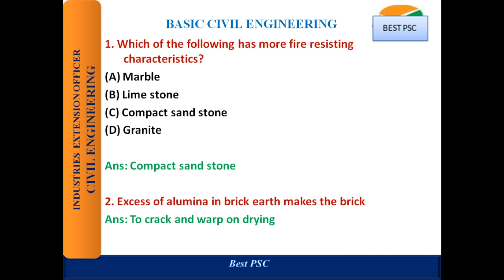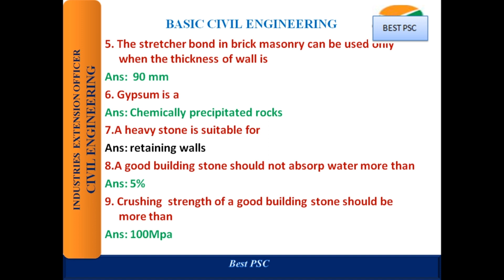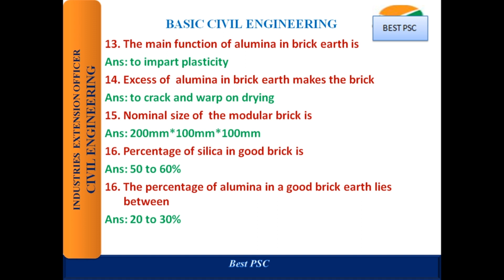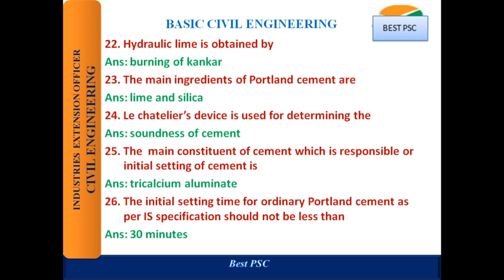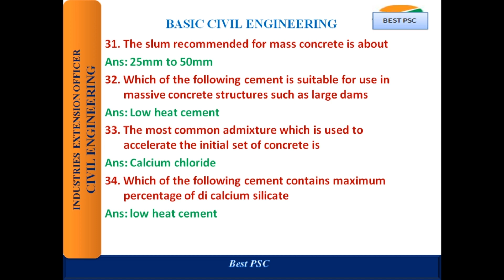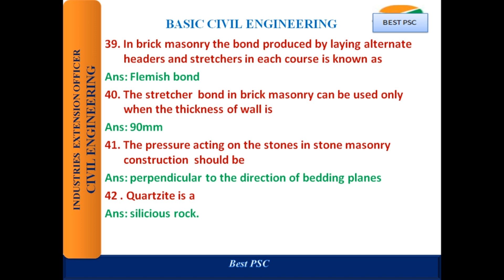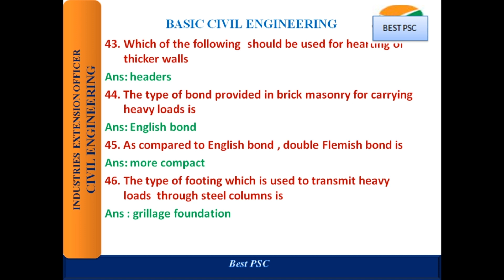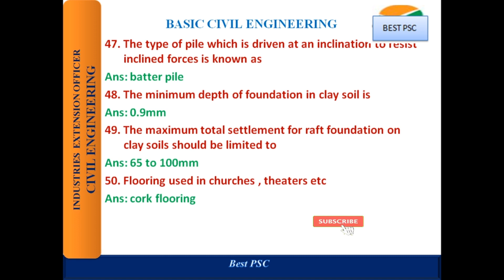INDUSTRIES EXTENSION OFFICER PART -17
This video mainly prepared for industries extension officer exam and also useful for computer students